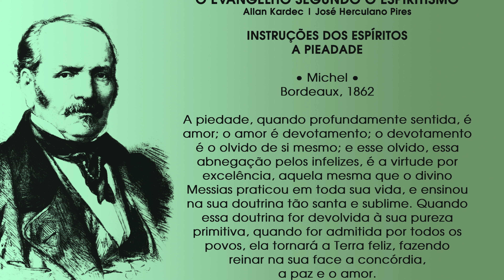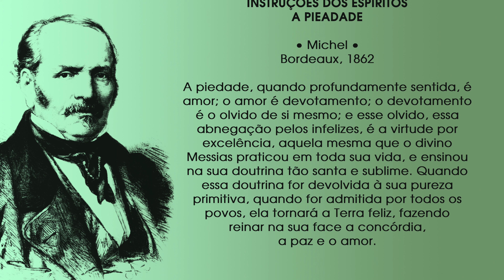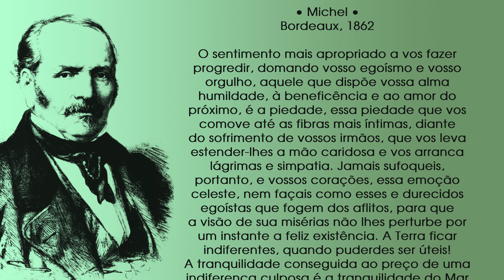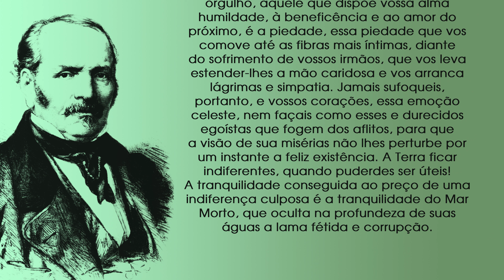Programa ABC do Espiritismo - A Piedade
Apresentado por Sérgio Villar e André Luis Chiarini Villar o programa "ABC do Espiritismo", traz até você diversos temas relacionados a doutrina espírita, buscando estudar com profundidade e clareza de ideias cada um deles. Acompanhe, participe e ajude a divulgar o programa! Vamos Juntos disseminar o espiritismo para o mundo!